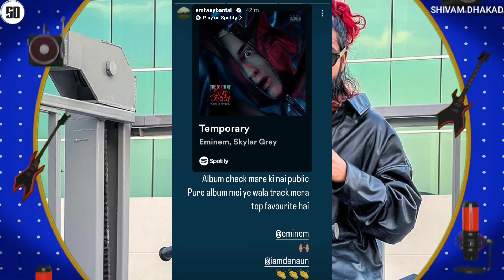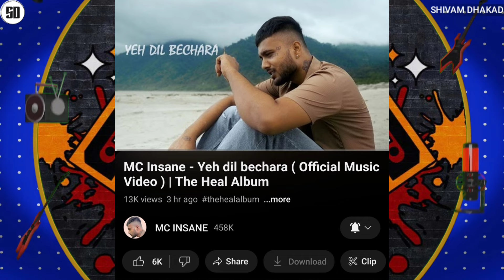SAMAY RAINA REPLY ON MC STAN & KR$NA | RAFTAAR | EMIWAY TALKING ABOUT EMINEM | DEEP KALSI X KHUSHI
News Credit :-